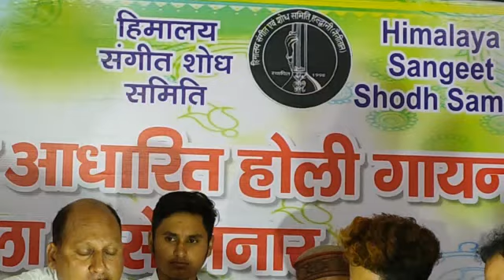होली (जोरा जोरी करे रंग डारो....) Dr.Pankaj Upreti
हिमालय संगीत शोध समिति के विद्यार्थी शुभम,पंकज, हिमांशु,गितांश ,करन ,लोकेश ,योगेश ,गौरव ,मयंक व साथी मुख्य गायक डॉक्टर पंकज उप्रेती का साथ देते हुए। तबले पर भी धीरज उप्रेती। फरवरी 2020